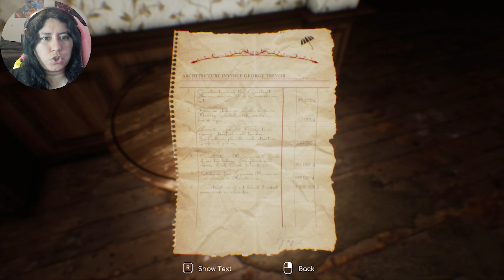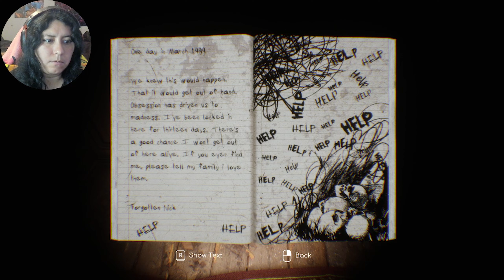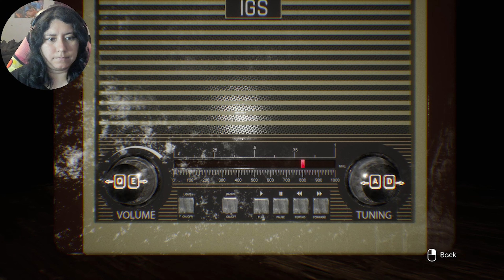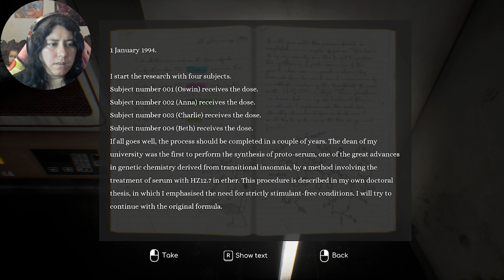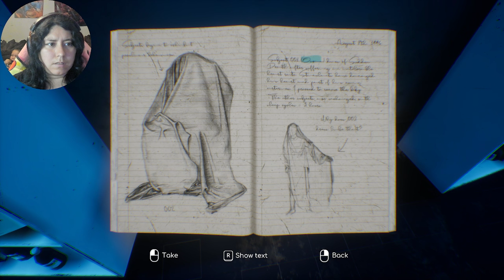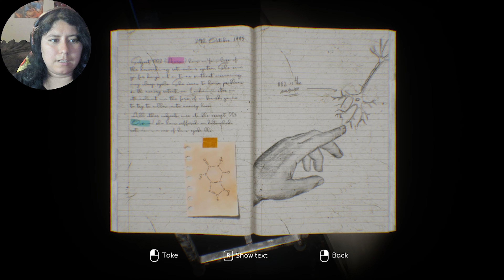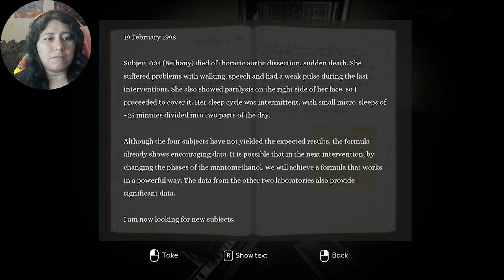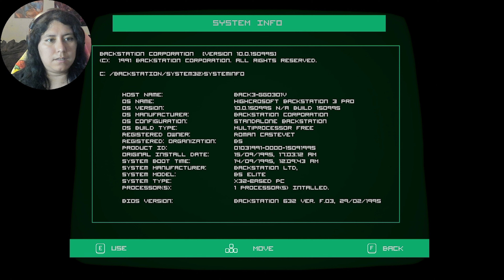What Happened to These Children?? - Insomnis